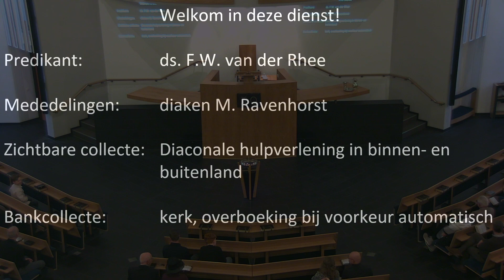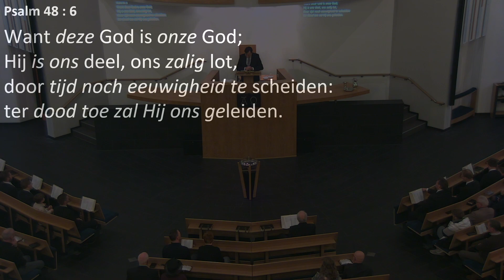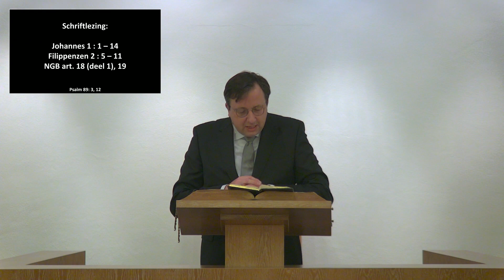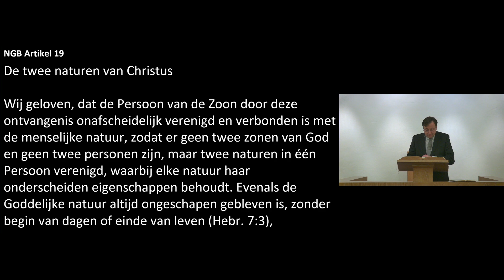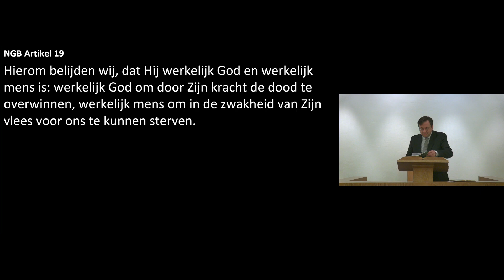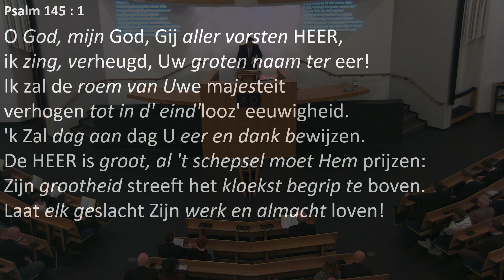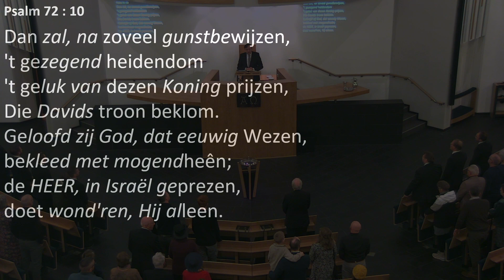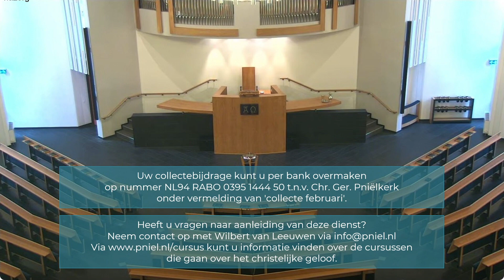Kerkdienst van 04-02-2024 middagdienst